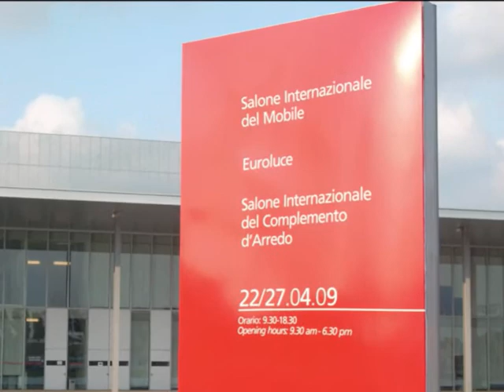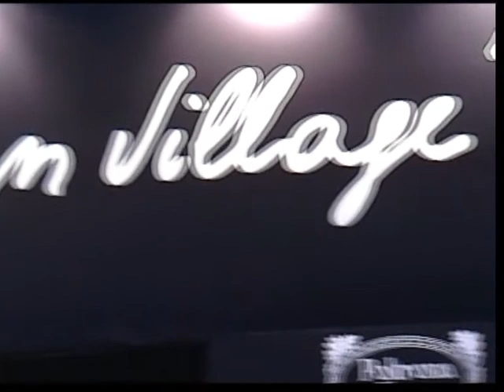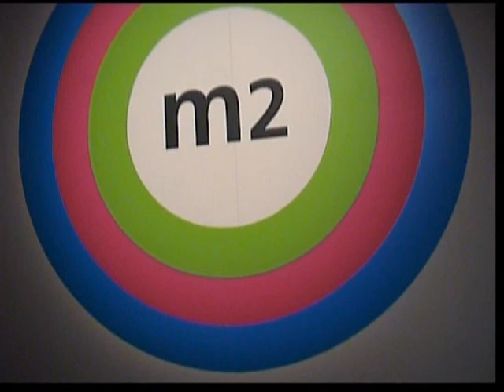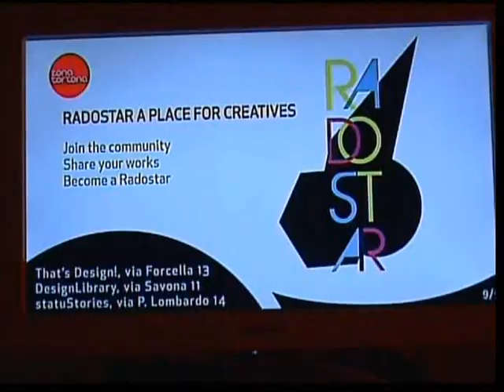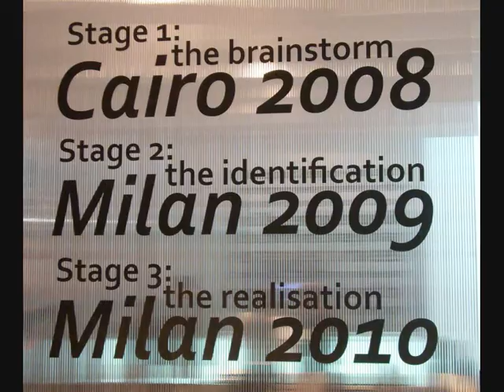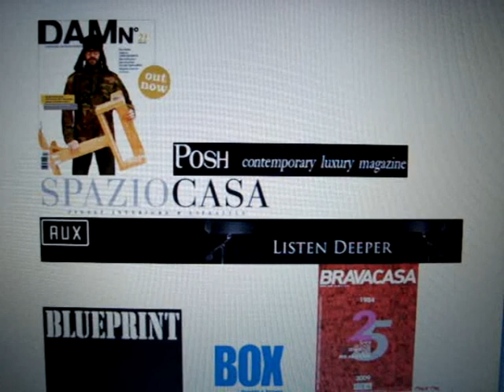fuori salone del mobile 2010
l'evento visto da noi!!!
Laurea specialistica-Teoria e tecnica della comunicazione mediale- Cattolica- Milano
Comunicare un evento.
Realizzato da: Angela Galietta, Daniele Brocca, Giorgio Bernasconi, Gabriele Sala, Simona Salvatore.
Many thanks to BmRadio.it & Teoo!!!